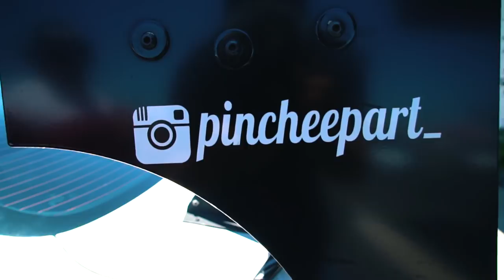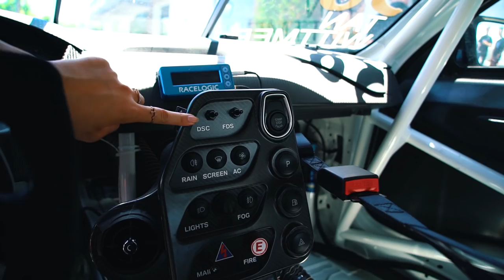Trolling at a car meet ( Samantha Tan Interview)